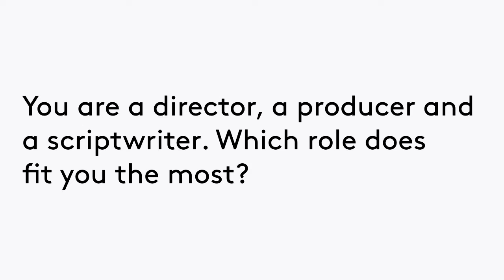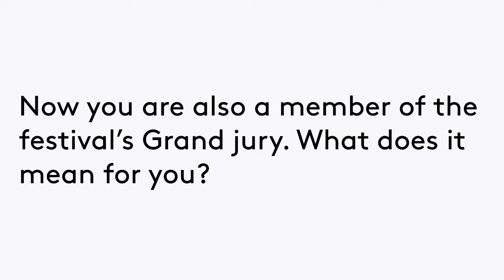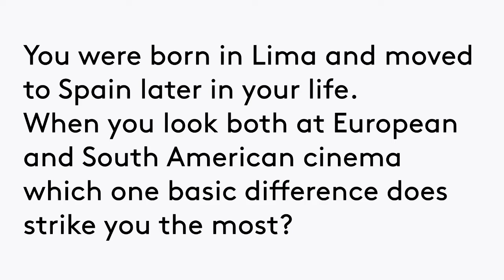Interview with Claudia Llosa (Grand Jury) / Rozhovor s Claudií Llosa (Velká porota)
Peruvian film director, screenwriter, and producer. She studied communications at the University of Lima and scriptwriting at the TAI school of Madrid. Her feature debut Madeinusa (2005) competed at the Sundance festival, then went on to win the FIPRESCI Prize at Rotterdam and Best Latin American Film at the Malaga FF. Her next picture, The Milk of Sorrow (2008), won the Berlinale's Golden Bear and also took the FIPRESCI Prize. Her short film Loxoro won the Teddy Award last year at Berlin. She is currently finishing up her third feature.
/ Peruánská filmová režisérka, scenáristka a producentka. Studovala komunikaci na univerzitě v Limě a scenáristiku na TAI v Madridu. Její celovečerní debut Madeinusa (2005) soutěžil na festivalu v Sundance, získal Cenu FIPRESCI v Rotterdamu a ocenění pro nejlepší latinskoamerický film v Malaze. Její další snímek Mléko strachu (2008) zvítězil na Berlinale a tamtéž obdržel ocenění FIPRESCI. Z berlínského festivalu si loni odvezla cenu Teddy za krátkometrážní snímek Loxoro. V současné době dokončuje třetí celovečerní film.